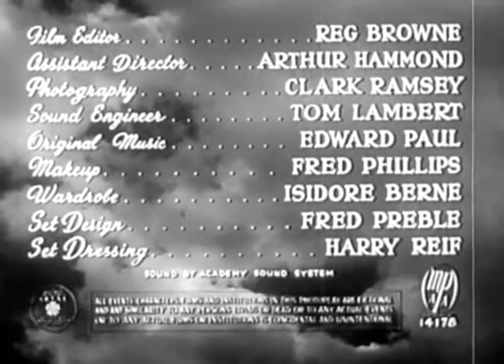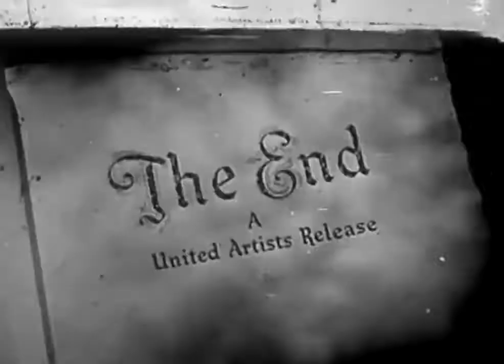The Fighting Stallion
Released from a navy hospital following WW II, Lon Evans learns that he faces eventual blindness and returns to his Wyoming ranch. He sees a beautiful white stallion named Starlight and his cowhands Lem and Yancy say he is a killer and cannot be trained. Lon disproves this by training the stallion to act as his guide in preparation for his future blindness. He meets Jeanne Barton, who is staying at a nearby dude ranch and they fall in love, but Lon, knowing that he is going blind, decides he cannot marry Jeanne, and avoids her. A wild black stallion that also roams on Lon's ranch jumps in the corral and kills Lon's pinto stallion.